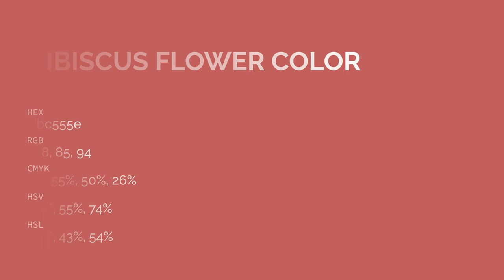Hibiscus Flower color bc555e hex color - Red color - Cool color bc555e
What color is Hibiscus Flower ? bc555e hex color - Red color - Cool color bc555e

Hex bc555e Color Code is also known as Hibiscus Flower color.

Hex bc555e Color code in RGB color code model is created after adding 73.73% red color, 33.33% green color and 36.86% blue color.
Hex bc555e Color code in CMYK color (process color) code model is generated after subtraction of 0% cyan, 54% magenta, 50% yellow and 26% black.